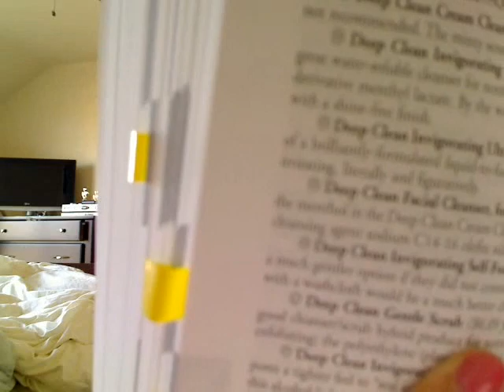Neutrogena Deep Clean review & Paula Begoun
Don't go to the cosmetics counter without me - By Paula Begoun  $19.25

Neutrogena Deep Clean facial cleanser

Just a review!